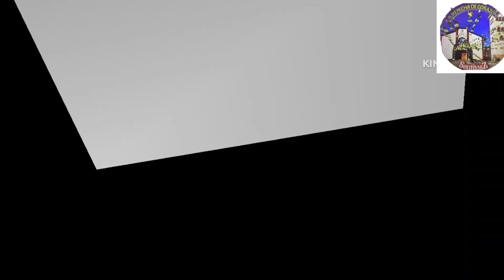Undia antes de la boda de Martín Orozco y maría en Morristown